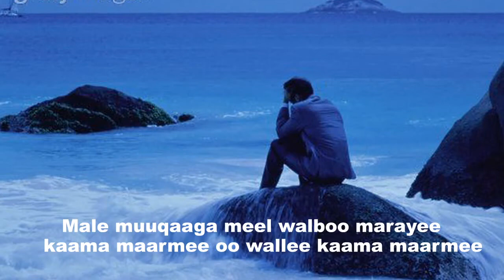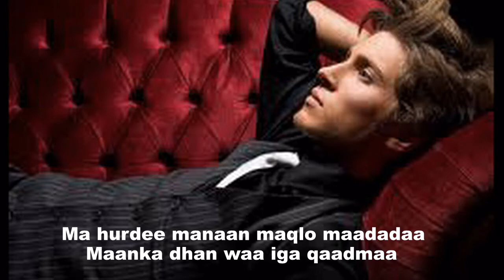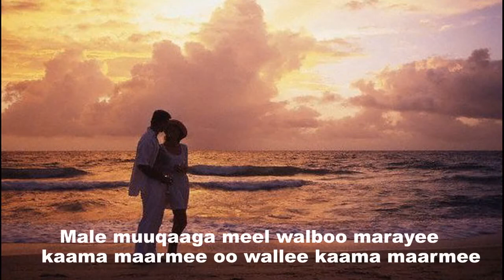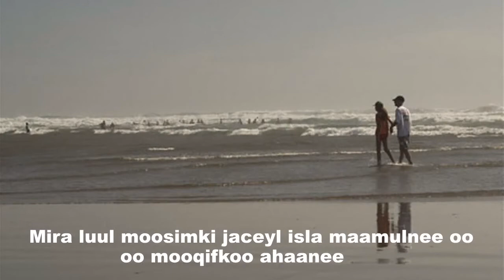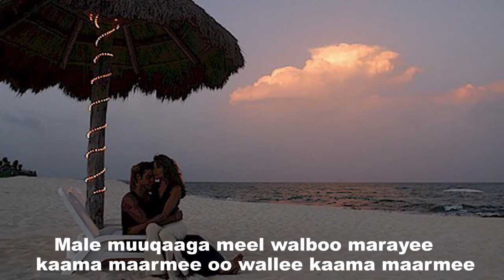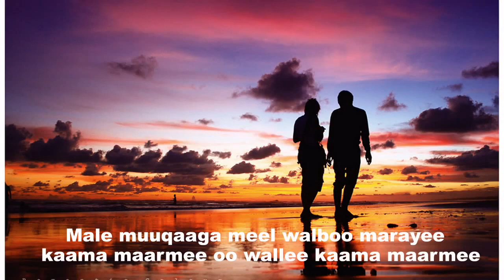hees cusub 2012- miraluul- maxamed macow maaw boqorka banaadiriga ee sootul raxma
boqorka banaadiriga maxamed macoow maaw
ee kooxda sootul raxma dhageesi wacan